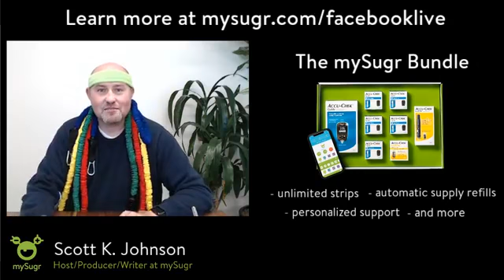Diabetes and Exercise - MySugr Interview with Kelly Generation Fit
GenerationFit joins MySugr and discusses the benefit of strengthening exercises for Diabetes. Watch as both of these longtime diabetics talk about the importance of strength training in diabetes management and also demonstrate just how easy it can be!